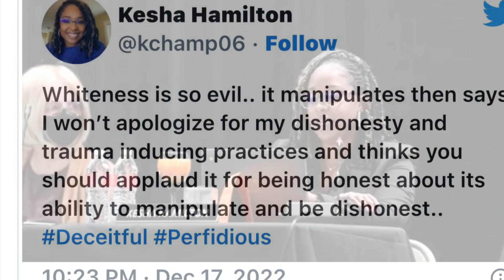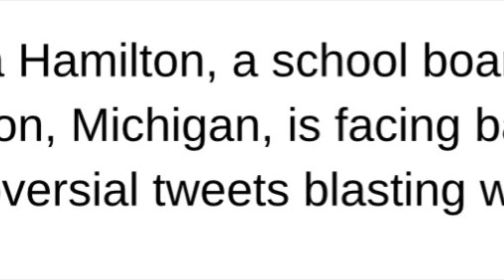Speaking out against racism.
Kesha Hamilton, a school board member in Jackson, Michigan, is facing backlash for controversial tweets blasting white people.